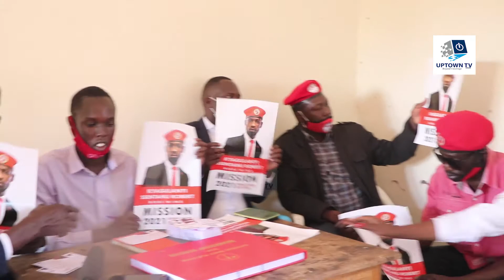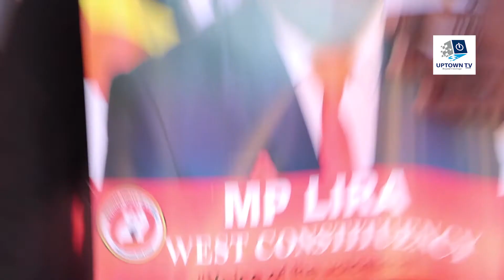People Power / NUP unveils their Top Positions in Lango